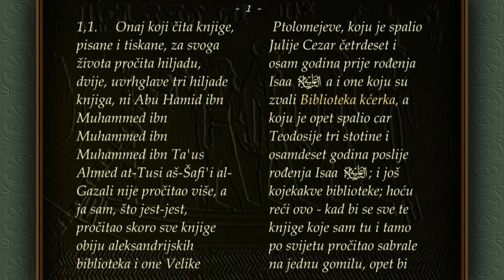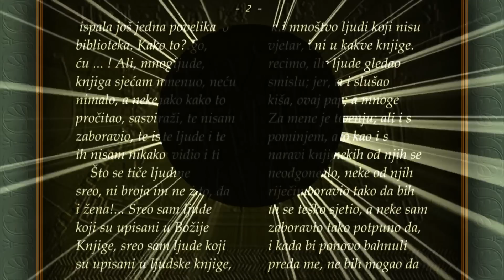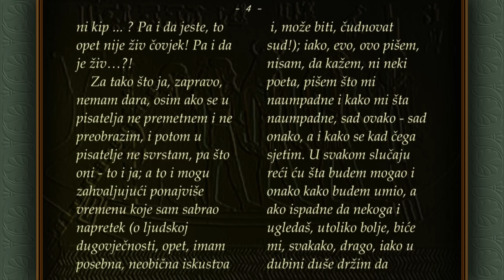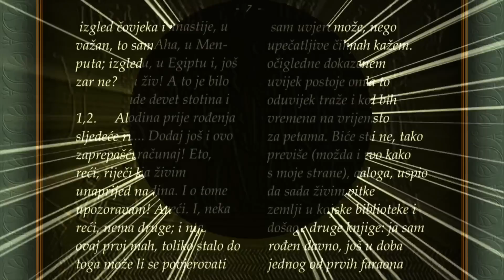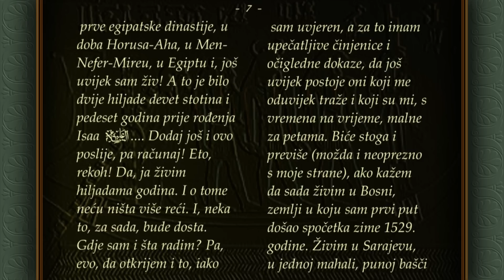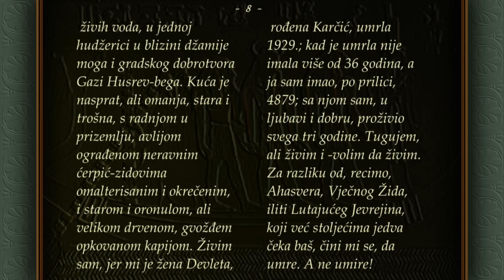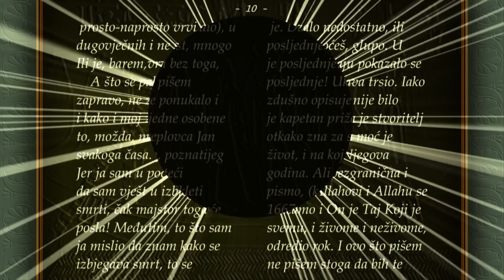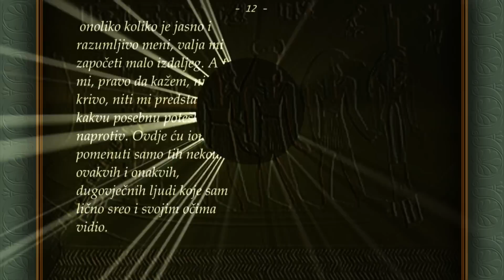VJECNIK 001 - ((Vječnik)) - Ibrisimovic Nedzad (Nedžad Ibrišimović)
Nedžad Ibrišimović, (October 20, 1940 -- September 15, 2011) was a Bosnian writer and sculptor. Between 1993 and 2001 he was a president of of the Association of Writers of Bosnia and Herzegovina. He is best known for the novels Ugursuz (1968, Unfortunate) and Vječnik (2005), translated in English as Eternee (2010). In 2011 he was one of the founders of the Bosniak Academy of Sciences and Arts.